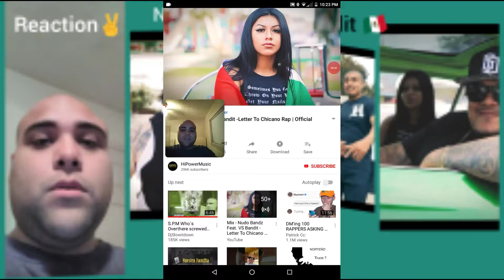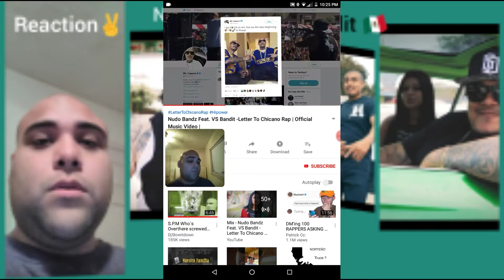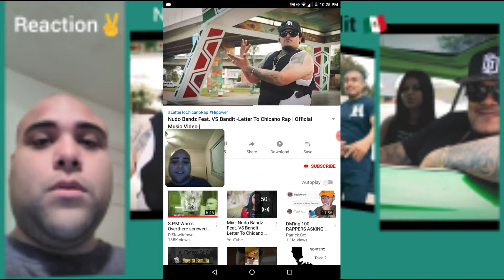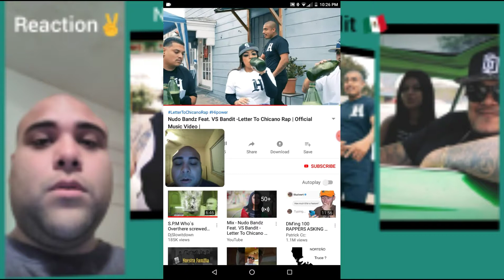Nudo bands ft bandit - letter to Chicano rap reaction 🇲🇽 respect to these dudes Mexican life 👑